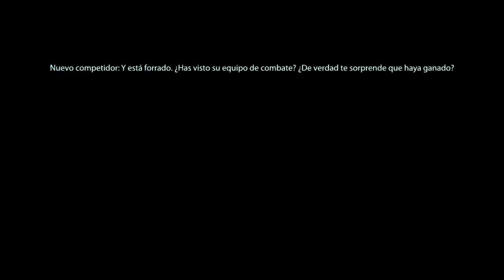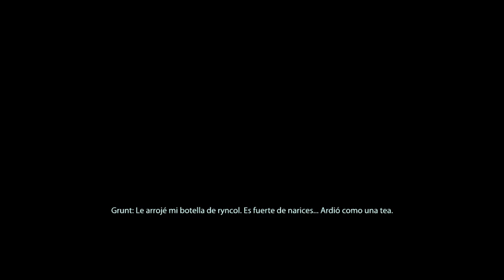Mass Effect 3 | Citadel DLC [Extra] | Episodio 57: Nuevos Eventos en la Ciudadela (con JP)